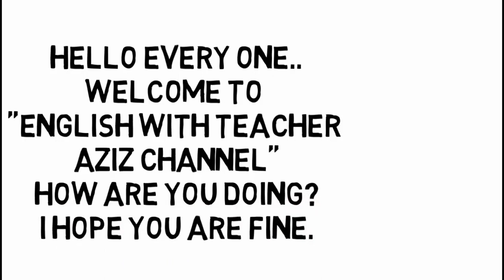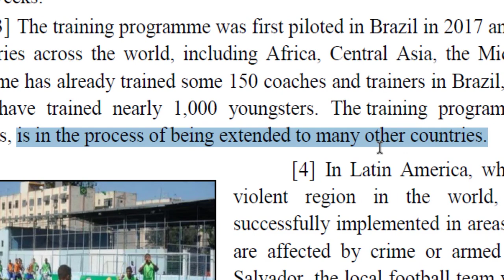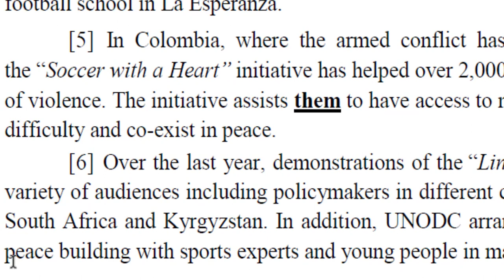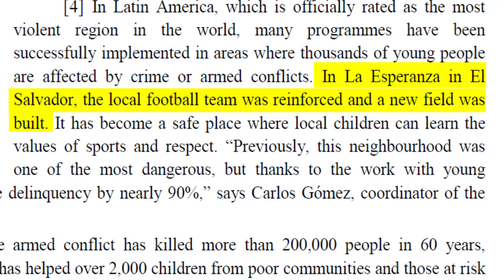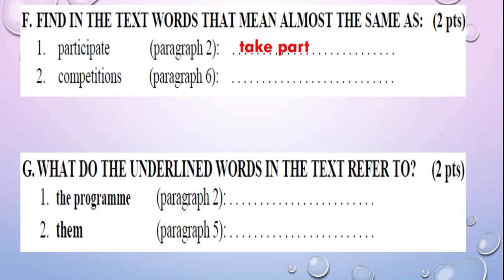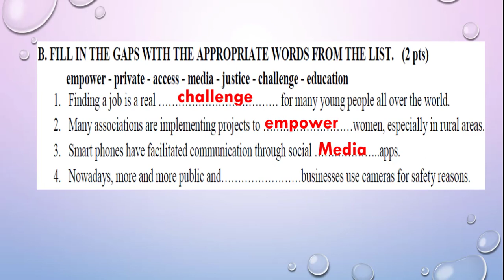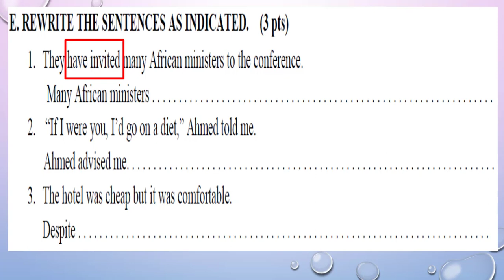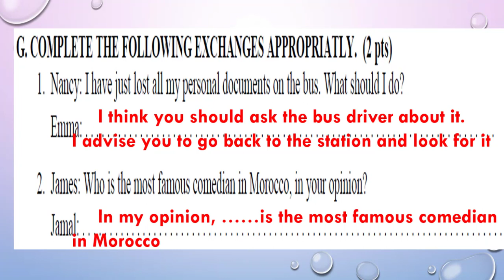تصحيح الإمتحان الوطني 2020 الدورة العادية - مسلك الأداب